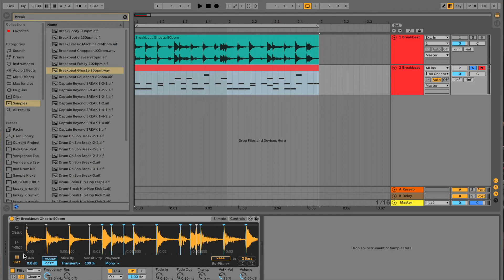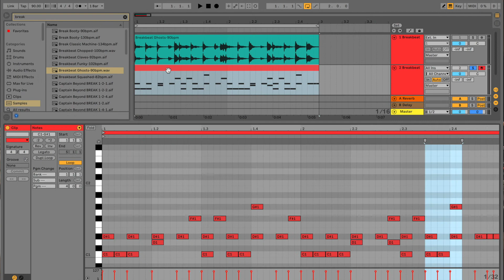『Simpler』Sliceモードでサンプルを簡単にスライス！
ニューヨーク在住のDJ/ProducerであるDJ Kaz Sakumaの
DTMサイト『Make Inspiring Beats』の１記事です！

今回は、世界的人気のDAWソフトである
「Ableton Live  10」内蔵のインストゥルメントである
『Simpler』の３つ目のモード『Sliceモード』の使い方
について解説する内容となっています。

"DJ Kaz Sakuma" は、NY在住10年目の日本人DJ/Producerです。
このチャンネルでは、主に『Ableton Live 10』というDAWソフトを使ったDTMでの曲作りに関するものや、初心者DJ向けの解説動画、アーティストさんとの対談など、「音楽」にまつわるコンテンツをアップしております。

クラブミュージック好き、ダンスミュージック好き、ニューヨーク好き、曲作りたい！

プロDJでありプロデューサーである "DJ Kaz Sakuma" は、
DTMの教材『Ableton Live の始め方』の販売と、
DTM及びDJ、それぞれの『サポートレッスン』を開始致しました！
無料の体験レッスンも随時受け付けておりますので、
下記の ↓↓各詳細ページ↓↓ をご覧の上、お気軽にご連絡下さい♩

「動画教材」と「プラスα情報」を
合わせた『Ableton Live の始め方』の詳細リンクはこちら↓

DJ Kaz Sakuma『LINE 公式アカウント』ご登録はこちら↓
楽曲のリリース情報やサイトの記事更新をお伝えします！
【登録特典】あり！！

Ttwitter → @djkazsakuma
Mixcloud → @djkazsakuma

DJ Kaz Sakumaが楽曲プロデュースを手掛けた作品のリンク↓

■2020年4月10日に発売されたR-NABYの最新EP『Chink Culture』
６曲中の３曲のトラックプロデュースを手掛けました↓

■2020年2月22日に発売されたR-NABYのシングル『笑美 Emi』
Apple Music JAPAN でのご視聴・ダウンロード

Apple Music USA でのご視聴・ダウンロード

■2019年10月29日にSME the Orchard Recordsから発売されたシングル↓

■2019年4月30日に発売されたR-NABYのEP『2 Much EP』
６曲中の４曲のトラックプロデュースを手掛けました↓